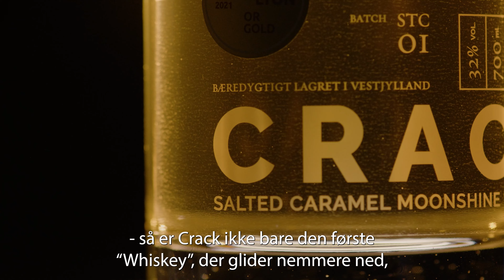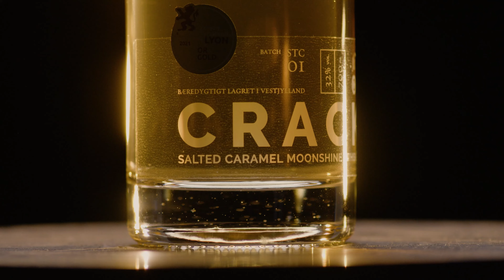Konspiration - Crack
Crack.dk - Let's have a Crack.

EDIT -- MellowCPH
VIDEO & THUMBNAIL -- Seth Nicolas

Optur billetter: Simontalbot.dk

Instagram.com/SimonTalbotComedy
Facebook.com/SimonTalbotComedy
Twitter.com/SimonTalbot_